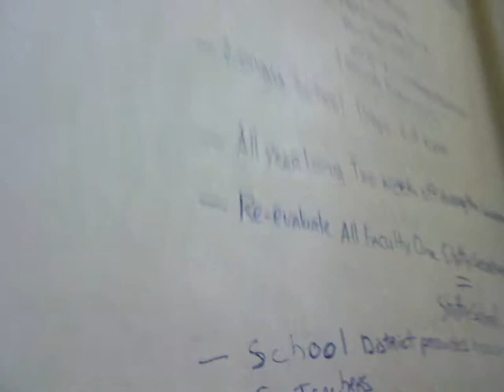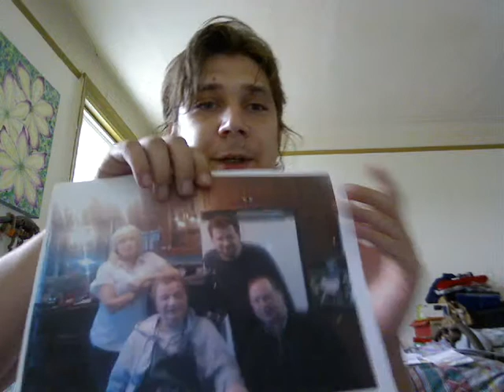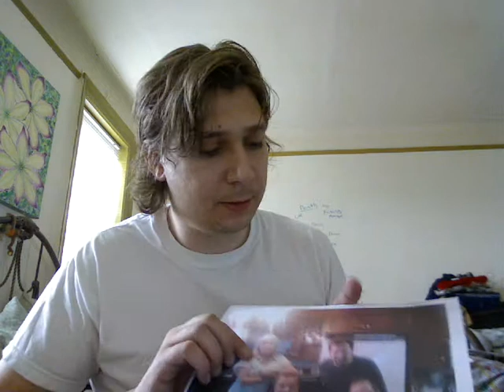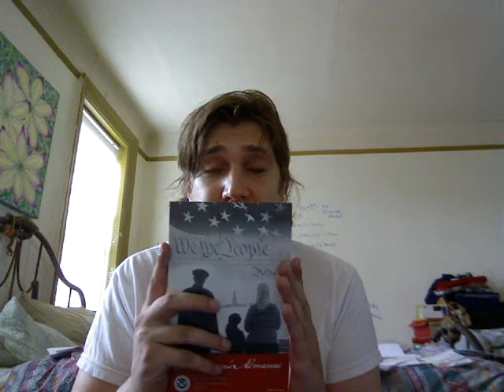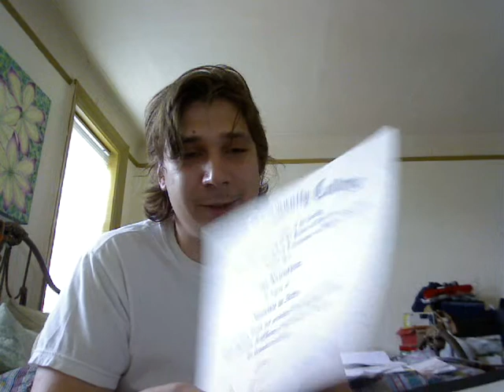Personal Chat 9-6-12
I forgot to add that I found my initial documents/personal notes when I first had to deal with that company in Florida that is practically committing fraud.